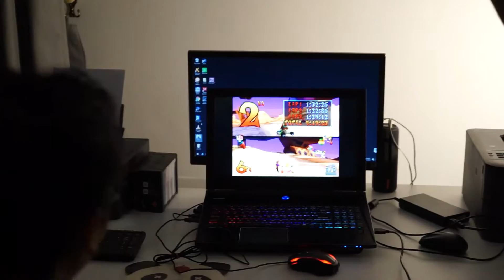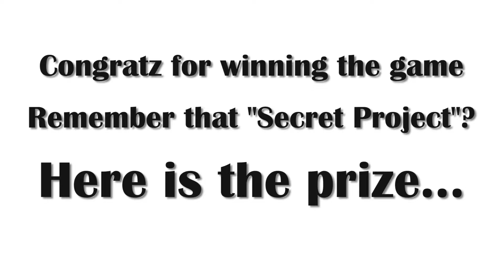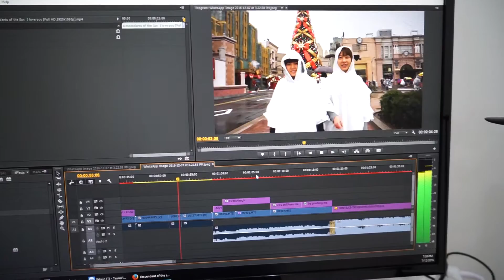Barry and Mariana's Romantic Engagement Proposal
"Every beautiful woman deserves a romantic proposal."
True that it's not easy, takes a lot of effort and time and most of the time the reason a man won't do it, is because he is way too shy to show affection in front of your friends and families, or even to your partner.

(Remember on their recent birthday party video, when Barry refused to kiss Mariana because of the whole family presence?

AND there is no cheek kissing photo on their recent 10 days trip to Japan)

But let's get this straight, those few days of troublesome, creates a memory that will last you guys a lifetime. It's definitely something to be proud of, that Barry can conquer his persistent weird inner barrier, to do probably the ONLY** romantic thing ever in his life together with Mariana.

- Velwin -

Song by Yoon Mi Rae - Always (OST Descendant of the Sun)